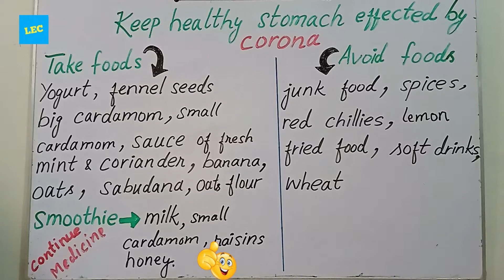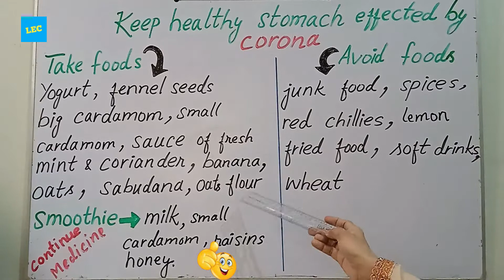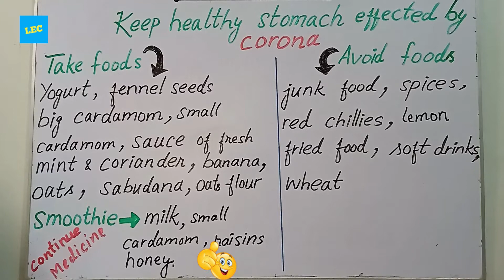Stomach issues and covid-19 stomach problem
My videos are educational. This video is about the treatment of stomach effected by covid-19. Now you can control over stomach issues at home as well as your medicines.